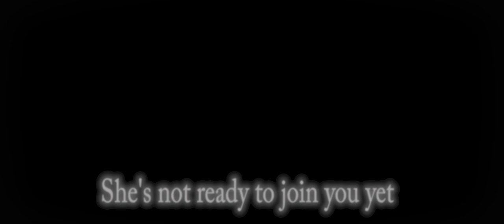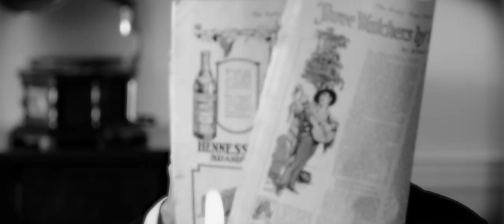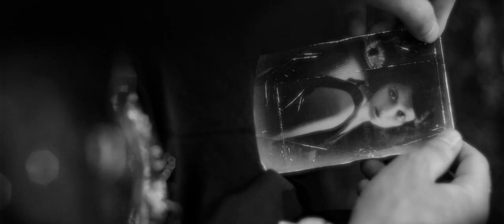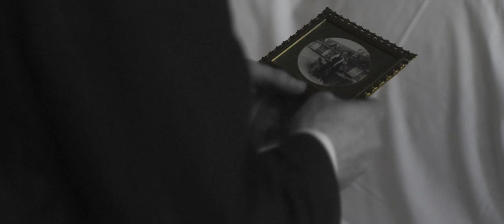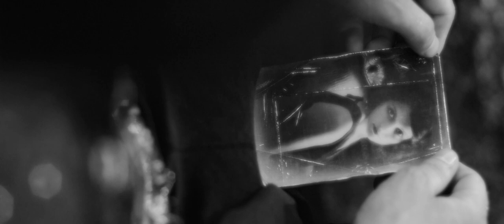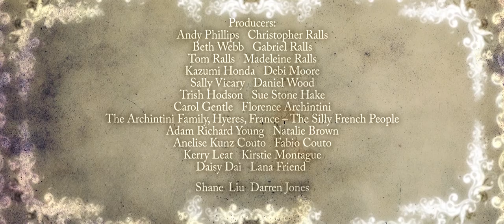The Silent Waiting Room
Four characters living out their afterlife through silent movies to re live their golden years as actors. Jerry, however is drawn to his wife, Grace still in the living world, breaking the facade of the romantic play in which they try to continue.